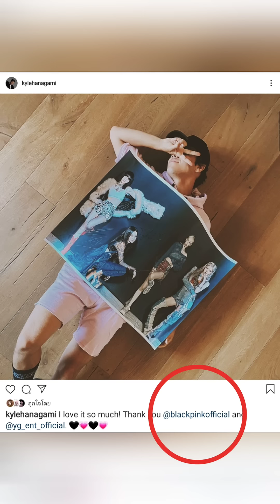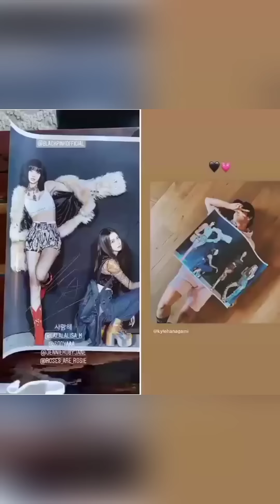เห็นแล้วแอบอิจฉา Kyle Hanagami ได้โปสเตอร์พร้อมลายเซ็นต์ 4สาว Blackpink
Yg ส่งโปสเตอร์ Blackpink ให้นักออกแบบท่าเต้น Kyle Hanagami